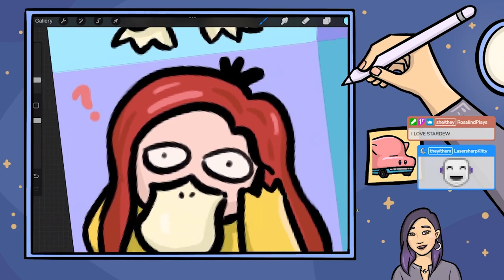K8Sketches Channel Trailer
Well, I made a channel trailer video for my Twitch channel, and it makes for a fun clip compilation video for YouTube! Please enjoy :)

for more shenanigans in psyduck art and fun games!

Special thank you to RosalindPlays and Yeaboomerang for creating Twitch clips from my streams!! It helps so much trying to capture the fun times.

If you see this little tidbit in the video description, type "cereal is the best midnight snack" in the comments :)